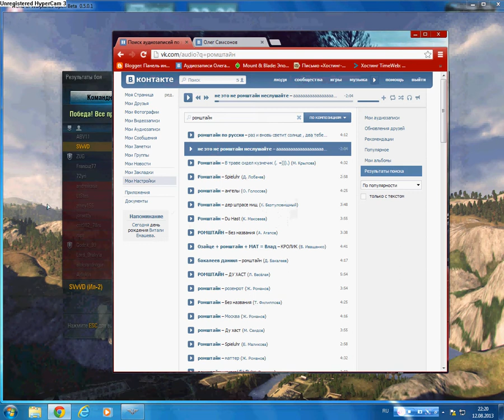World of Warplanes гайд по ил 2 от SVvVD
прошу строго не судить по игре World of Warplanes первый раз делаю гайд
простите за зевки я проста с проноси  !!!

ил 2 штурмовик
748 опыта
27951 кредитов